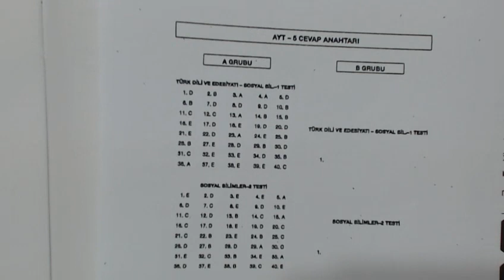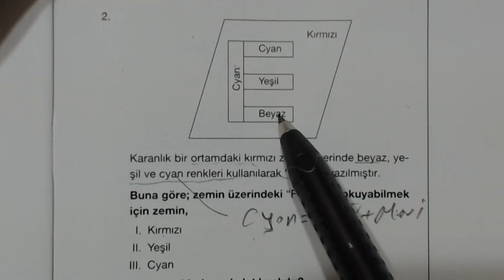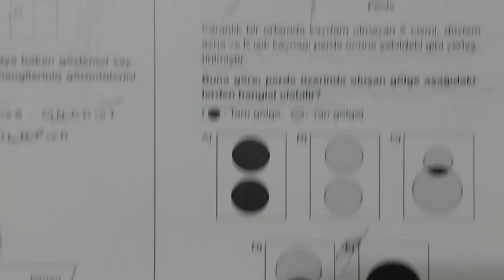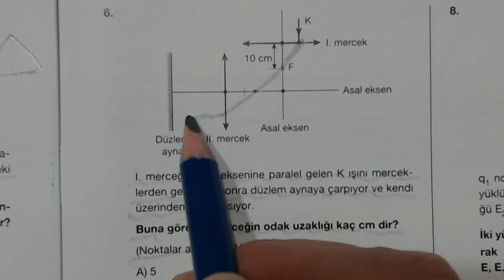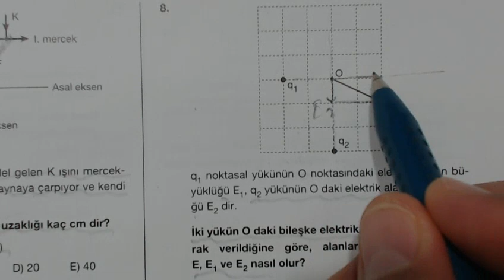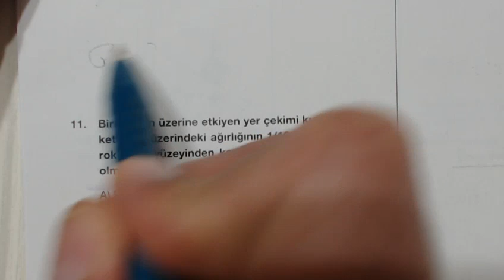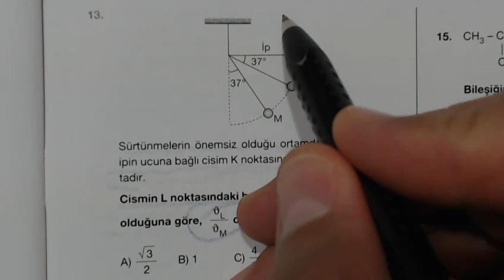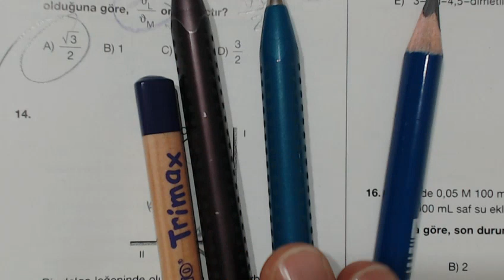AYT 5 Final Deneme Sınavı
YKS TYT AYT ÖABT Fizik Soru Çözümleri Deneme ve Tarama Sınavları Fizik Soru Pratik Çözümler. Son Fizik Bükücü Fizik çözer metin çözer modern fizikolik youtube kanalında çözmeye devam ediyor